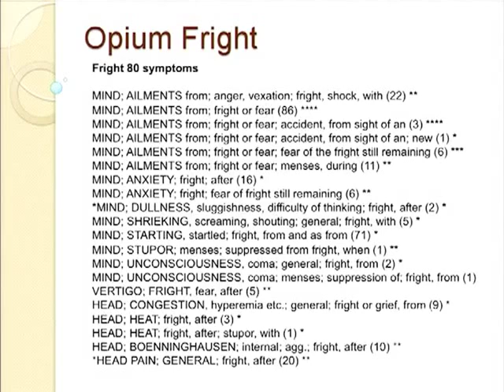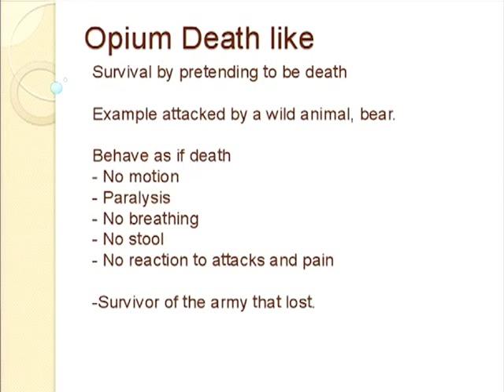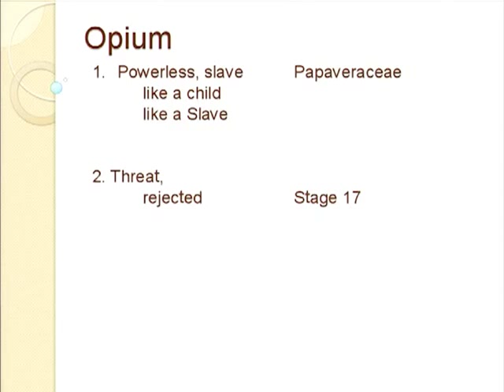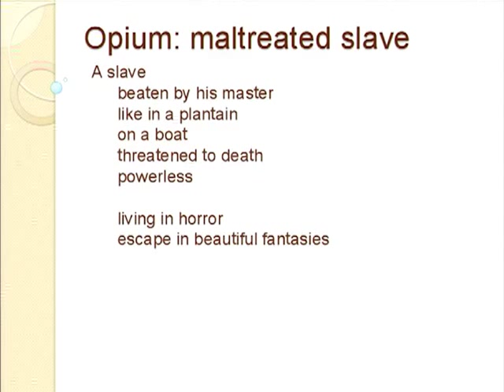The Periodic Table of Plants - 1 DVD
Mental Health Seminar of March 8, 2013 - Presentation by Jan Scholten

The New Botanical System of Plants

Scholten's name is inseparably associated in homeopathy with the ground-breaking innovations that made the mineral remedies understandable in terms of the periodic table.

Yet in fact, Jan Scholten's research has for a long time been focused not so much on minerals as on the plant kingdom. Here too he has now achieved a major breakthrough. Despite being faced with apparently unrelated
symptoms of the remedies, he pushed on with his investigations into how to make the materia medica of plants understandable in a simpler and more systematic way. So we can now make use of plant remedies that have so far been almost unknown in homeopathy.

In this intensive seminar, the brilliant homeopath offers a detailed introduction to his new system of plants, using a series of cases to explain how it can be used in practice.

Along the way we learn a great deal about the materia medica of the new plants and the way that Jan Scholten arrives at his precise understanding of the remedies.

Contents:
- Introduction to the system of plants, based on the APG III taxonomy, with an example case of Opium
- Typha latifolia, short case
- Case: woman, manic, thyroid and stomach problems, breast cancer - Crocosmia crocosmiiflora, Iridaceae
- Case: woman, burnout - Acorus calamus, Acoraceae
- Case: woman at danger of suicide, vitiligo -- Eccremocarpus scaber, Bignoniaceae

You can also purchase the complete DVD set of the Mental Health Congress 2013.